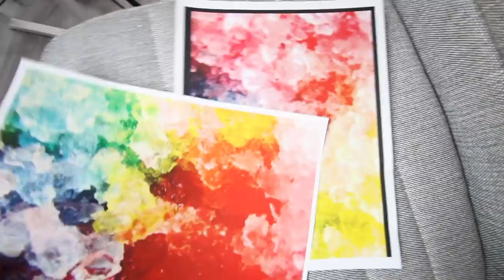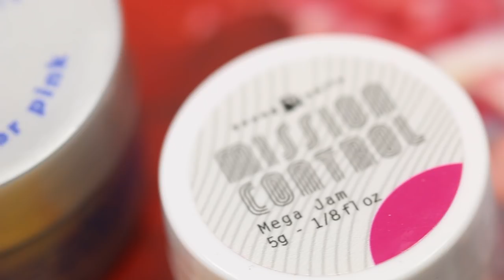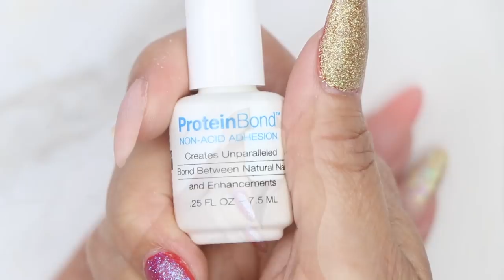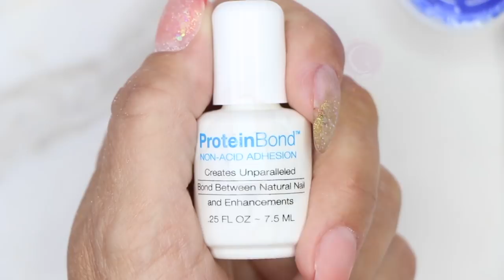BRIGHT SUMMER SNOW CONE NAILS (GEL NAILS) - VLOG 145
Few things about this demo:

All I want to do is eat Summer Snow Cones people! Like now… because its hotter than an ants back trucking food stuffs up and down the road yonder… NONE… THE SENSE THAT MADE… NONE… Look, bottom line is that its has been roasting like a pigs left foot in the muddiest of crocodile stew on a 2nd Monday…. NONE AGAIN… SENSE MADE IS STILL NONE!… Ok, moving on… these nails are what we need cause its hot man its hot. And I must say that Tracey really did get the snow cone vibe perfectly…. Makes me want to skip up and down my street screaming ICE CREAM! I just did it… did it again… did it again… you keep missing it… you ready? Set? Ok wait for it…… wait. Surprise! Nothing Here! Enjoy the Nails! Woo hoo!

Products Used:
Protein Bond
Synergy Base Gel
Synergy Concealer Pink Gel
Mission Control "Orbit"
Mission Control "Mega Jam"
Mission Control "Solar"
Diamond Dust Glitter

Greg: @gmansalo
Habib: @hsalo27
Tracey:@treierson

Song 1:
David Cutter

Song 2 & 3:
Mista Izm